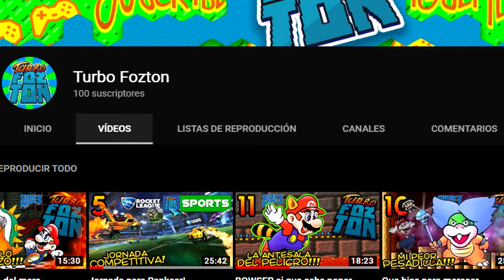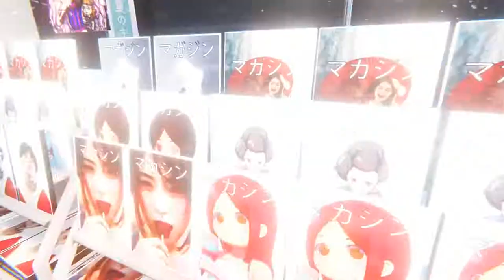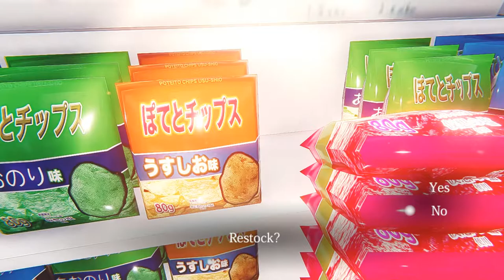Es ESPANTOSO trabajar aquí!!! - The Convenience Store Ep2 - TURBO FOZTON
▶️ El peor trabajo de la vida! No veo nada, me mueven las cosas, me asustan y todo por 13 billetotes la hora. No es suficiente! 😭😭😭

►Muchas gracias!